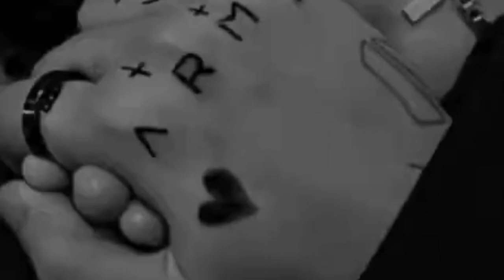"Mafia's Arranged Wife" [Teaser] •J.JK Series•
This Is just an act of fiction..it has no relation with idols in reality...!!!
Every thing mentioned in this video is just  authors imagination...!!!

REMEMBER THIS IS JUST A FANFICTION SO DON'T TAKE IT SERIOUSLY...!

THANKYOU..!!)

1. inshot
2. Phonto
3. Video Maker
4. Picsart

|AUTHOR'S REFERENCE SECTION|
TYPE : Fluff imagine
Member : Jeon Jungkook
ORIGINAL IDEA !